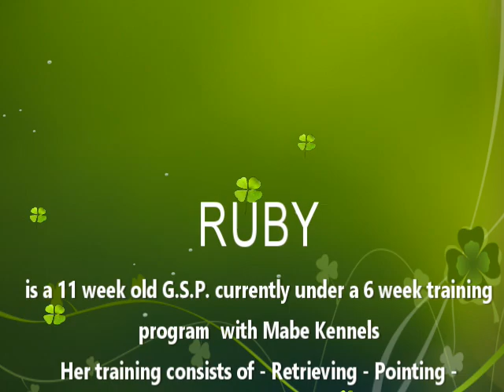German Shorthaired Pointers Ruby Gun Training with Bird at 11 Weeks old